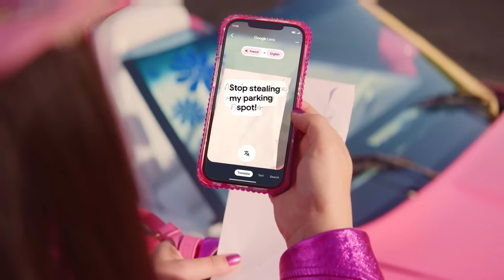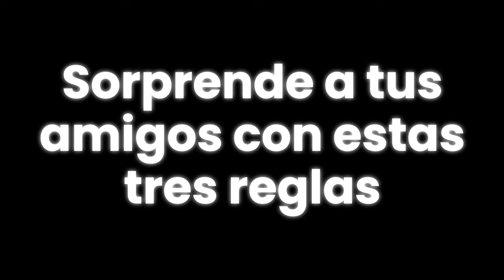Evita estos errores en inglés ✋🏼🙅🏻‍♂️🚨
►Linkedin: Smart Academia de Idiomas